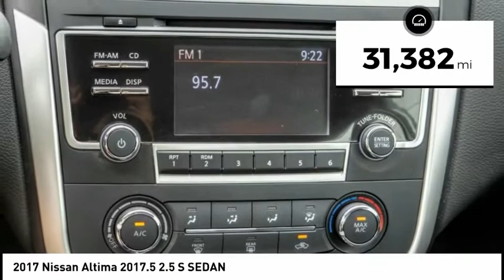2017 Nissan Altima ESCONDIDO,CARSLBAD,VISTA,SAN MARCOS,SAN DIEGO 124680O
2017 Nissan Altima 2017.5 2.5 S SEDAN

GOSCH FORD ESCONDIDO PROUDLY SERVING ESCONDIDO, CARSLBAD, VISTA,SAN MARCOS, SAN DIEGO, AND SURROUNDING SOUTHERN CALIFORNIA LOCATIONS. THIS WHITE 2017 Nissan ALTIMA IS EQUIPPED WITH A Engine: 2.5L DOHC 16-Valve 4-Cylinder, TRANSMISSION, AND RECEIVES AN ESTIMATED 27 City/39 Hwy MPG. GOSCH FORD ESCONDIDO 1717 AUTO PARK WAY ESCONDIDO CA 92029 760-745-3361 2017 Nissan ALTIMA 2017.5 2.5 S SEDAN [del] [del]CARFAX One-Owner. Glacier White 2017 Nissan Altima 2.5 S FWD CVT with Xtronic 2.5L 4-Cylinder DOHC 16V Fully automatic headlights, Steering wheel mounted audio controls, Telescoping steering wheel, Tilt steering wheel. Welcome to Gosch Ford Escondido Located in Escondido, CA, Gosch Ford Escondido is proud to be one of the premier dealerships in the area. From the moment you walk into our showroom, you'll know our commitment to Customer Service is second to none. We strive to make your experience with Gosch Ford Escondido a good one for the life of your vehicle. Whether you need to Purchase, Finance, or Service a New or Pre-Owned Ford, you ve come to the right place. 27/39 City/Highway MPG Stock #: 124680O | VIN: 1N4AL3AP4HC287481 | [del]2017 Nissan Altima 2.5 S Sedan SECURITY SYSTEM TRACTION CONTROL POWER WINDOWS Gosch Ford Escondido